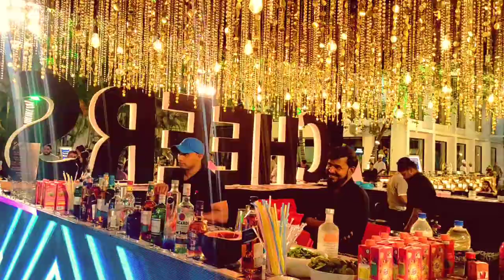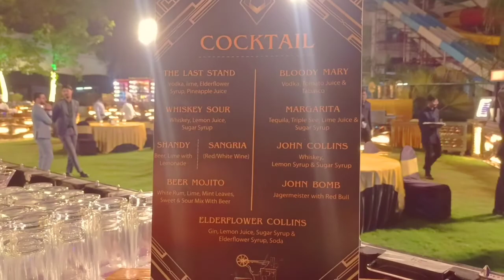MIRASOL RESORT - 03 | BEST WEDDING DESTINATION | RANG TARANG RESORT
Rang Tarang Resort Daman which is the name used in serial Tarak Mehta ka Ooltah Chashmah. One of the best Wedding Destination in Daman.